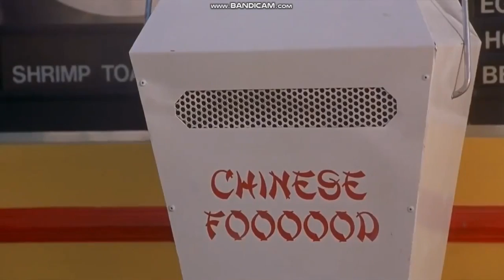Dude, Where's My Car? (2000) but only when the Chinese food lady says "And then?" (13+)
I created this video in honor of the 23th anniversary Dude, Where's My Car? (2000).

Do not block this video, Fox!

This video contains content that are not sutiable for kids under the age of 13. Continue with caution.